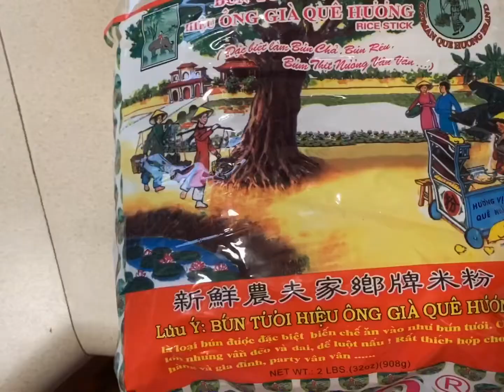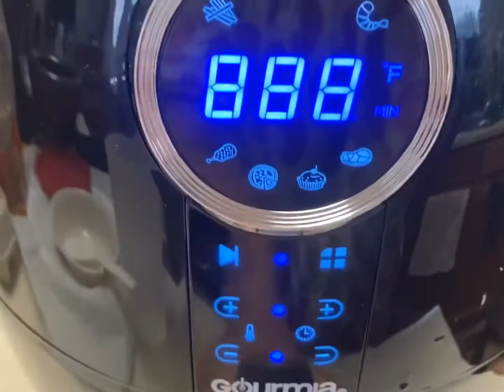Pork Belly and Grill Pork Tongues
Ingredients:
1 sheet of pork belly
4 Pork Tongues

Vegetables for wraps:
Green  Lettuce 🥬
Green onions
Winter Mints
Regular Mints
Cilantros
Lemon Basils Perilla Leaves
Puck Pell
 ( English name is not available)
Roasted Crushed Peanuts

I LOVE eating wraps during the summer 🤤🤤❤️❤️😋😋
 Thanks for stopping by
And please be kind to one another 🥰